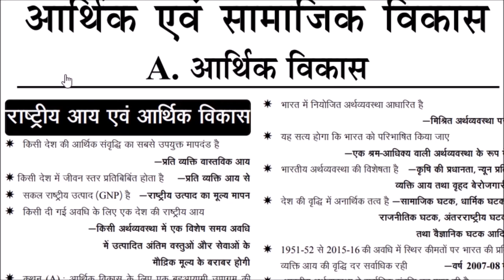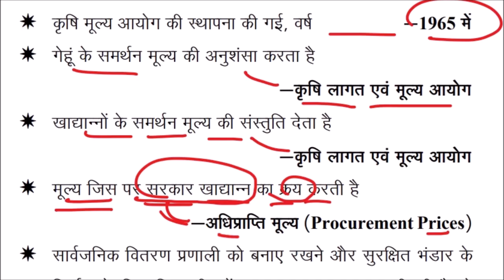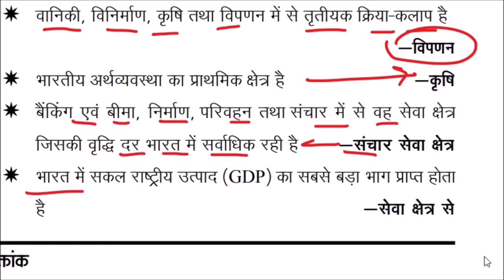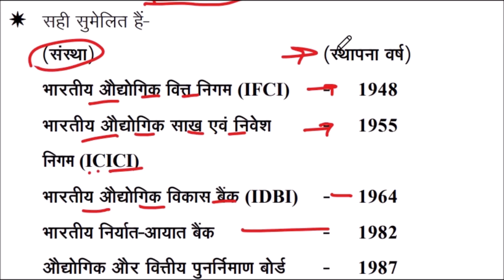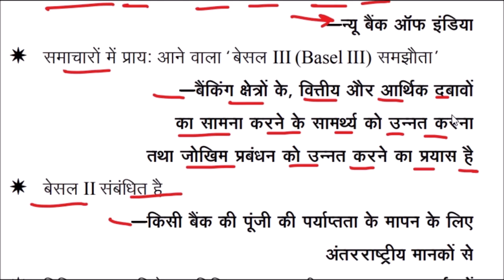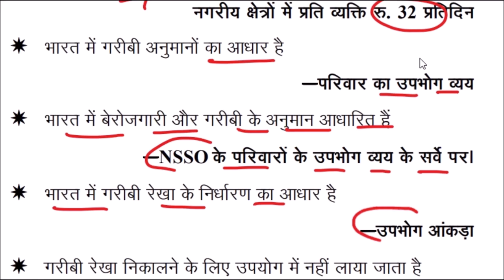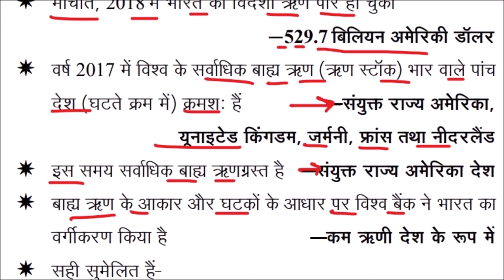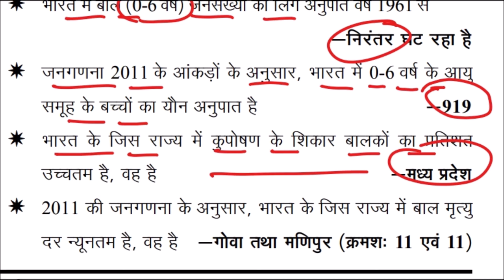Ghatna chakra gs pointer economics | घटना चक्र | gs pointer master video